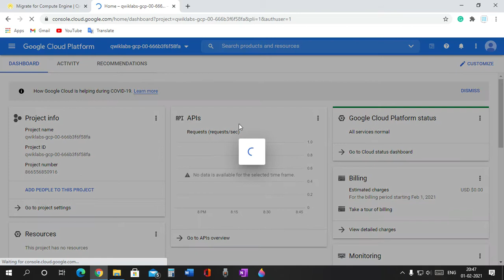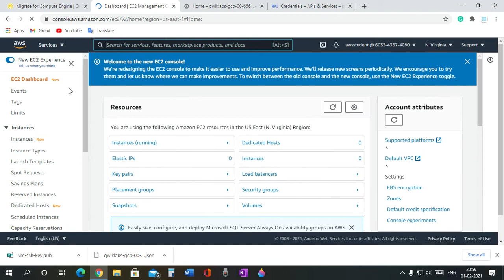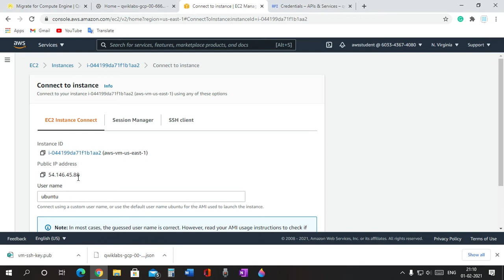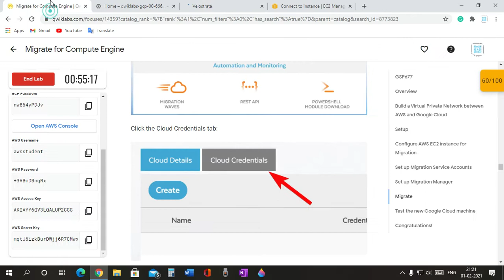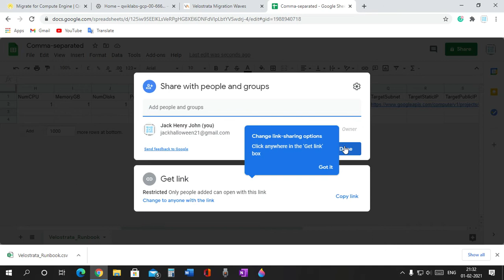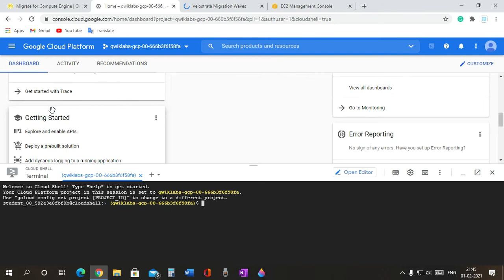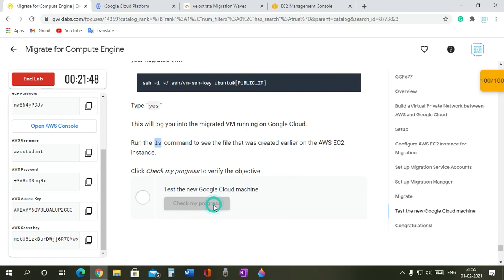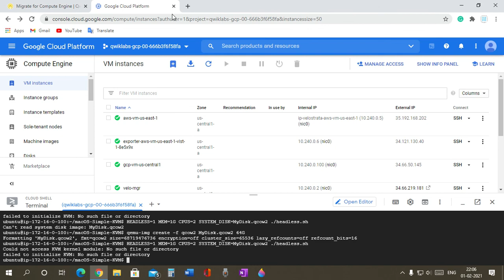Migrating Compute engine from AWS to Google Cloud Console